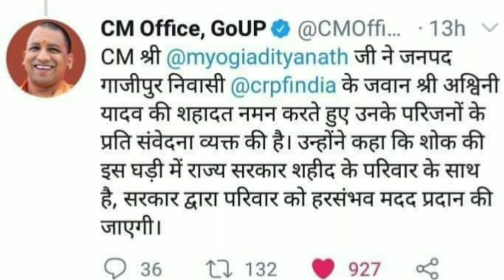यूपी के CRPF Jawan Ashwini Yadav देश के लिए हुए शहीद| क्या Ashwani Yadav के साथ हुआ जातिगत भेदभाव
Hi,

About this video:  Dosto, aaj ki is video me mai aapse baat karne wala uttar pradesh government ke dwara kiye gaye jaatigat bhedbhaav ke baare me. Uttar pradesh ke 2 sainik seema par bharat maa ki raksha karte hue shaheed ho gaye jisme se ek brahman the jinka ashutosh sharma tha aur dusre yadav the jinka naam ashwani yadav the, uttar pradesh ka CM hone ke naate Yogi adityanath ki zimmedari banti thi ki wo in dono ko ek hi nazar se dekhen aur dono ki sahayta kare lekin yogi adityanath ne jaatiwadi maansikta ka parichay dete hue sirf brahman ki madad ki ghoshna ki lekin yadav ki koi sahayta ki baat nahi ki, ye dikhata hai ki yogi adityanath kitne bade jaatiwad maansikta ke vyakti hai. ye koi pehli baar nahi hai jab yogi adityanath ne apni jaatiwadi maansikta ka parichay diya hai, wo hamesha hi aise hi karte hai. aur is baar bhi unhone aisa hi kiya.